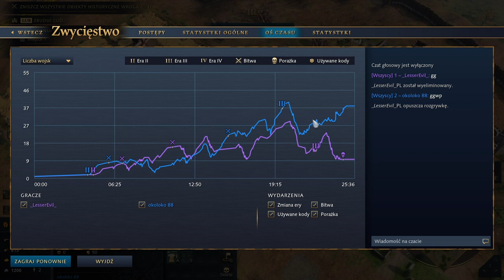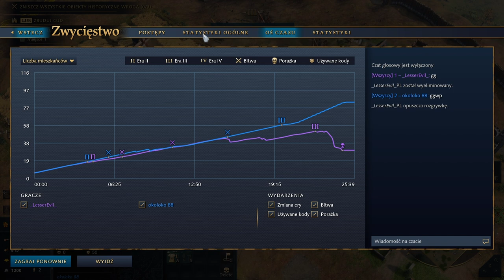Anglicy vs Anglicy [1v1][AoE4][PL] Ostra wymiana ciosów!!!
Anglia vs Anglia Era II w 4.15

Z checia poslucham uwag! Napisz w komentarzu!

Rozgrywka w AoE 4 age of empires 4 gameplay aoe4 gry strategiczne